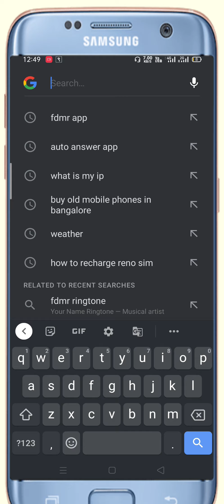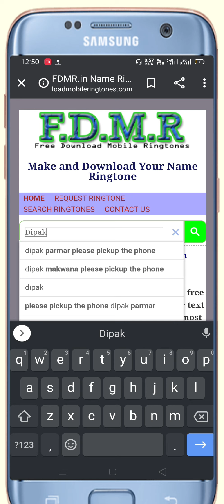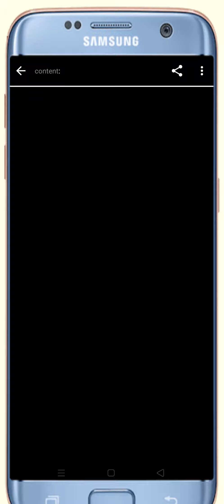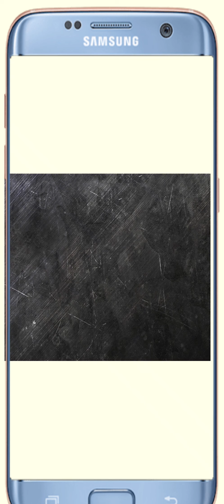Aapne Naam ka ringtone banaye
Apne Naam ka ringtone banaye O bhi Aapne android pnone se